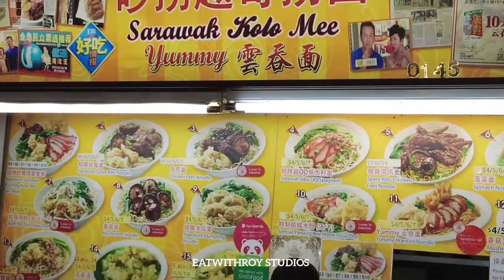𝗬𝗨𝗠𝗠𝗬 𝗦𝗔𝗥𝗔𝗪𝗔𝗞 𝗞𝗢𝗟𝗢 𝗠𝗘𝗘 砂勞越哥撈麵 - Tampines, Singapore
So much rave from the Easties on the Sarawak Kolo Mee stall I just had to visit. Together with my F&B friends from Chef's Hats I was treated to a lovely brekkie that morn.

The main difference between this Kolo Mee and the rest I've tried is that it's more saucy and tasty which I believe is from the braised pork and definitely more ingredients to pair with your already yummy noodles. The others usually depend on the oil and soy sauce they use and usually appears clear white and plain. There are darker and redder versions too but I usually go original, the plain looking ones. If it taste good when it looks plain, then you know the art behind it is worth your calories! And for $5, it's a steal lah! The dumpling is wrapped to the brim and loaded with liao (ingredients) inside!

Go check it out and let me know if you like this stall too by commenting below!